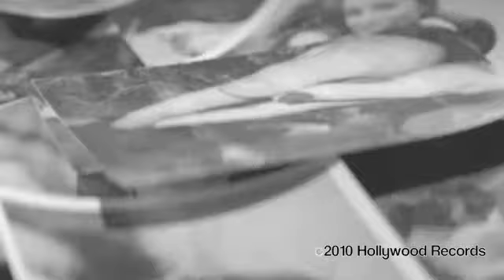Selena Gomez - A Year Without Rain (Spanish Audio English Video) HQ